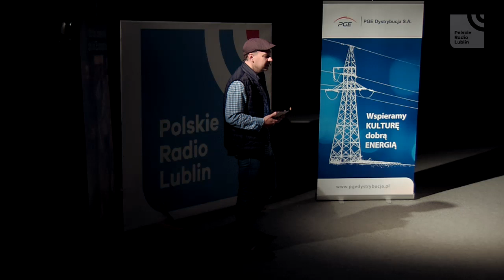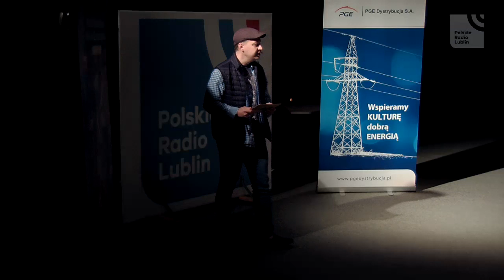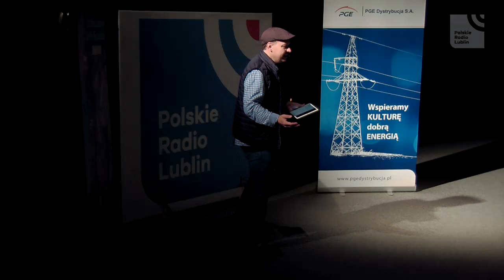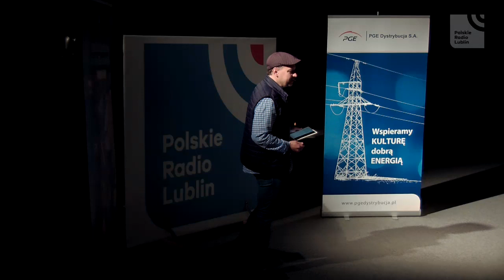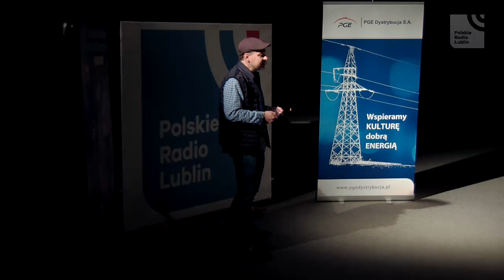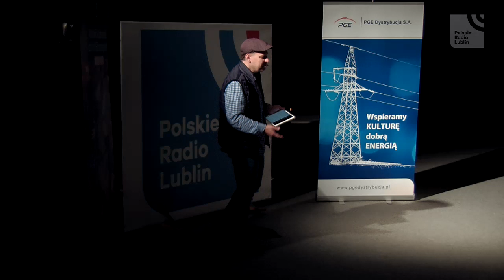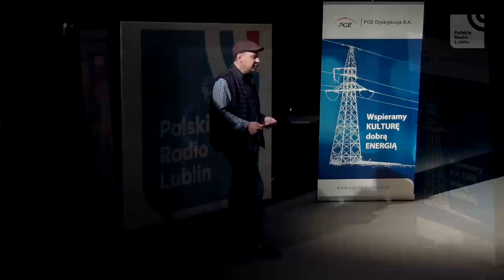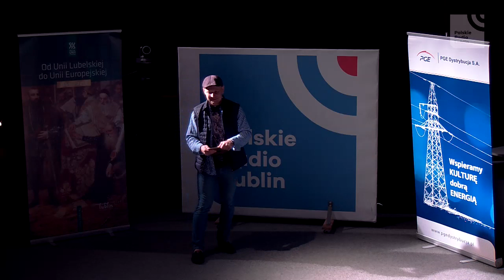Kryminalny Czwartek - warsztaty z Przemysławem Semczukiem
Przemysław Semczuk - Dziennikarz, publicysta zajmujący się głównie historią PRL. Publikował na łamach tygodników „Newsweek” i „Wprost”, obecnie współpracuje z miesięcznikiem „Wysokie Obcasy Extra”. Autor książek Czarna wołga. Kryminalna historia PRL, Maluch. Biografia, Zatajone katastrofy PRL, Wampir z Zagłębia, Kryptonim Frankenstein, M jak morderca. Karol Kot – wampir z Krakowa. Napisał także powieść kryminalną, której akcja rozgrywa się w Karpaczu, Tak będzie prościej.